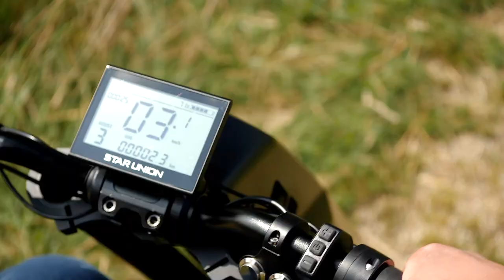Blumil SPORT - off road wheelchair electric attachment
Speed modes 10 km/h, 20 km/h, 35 km/h + reverse
Battery                 Li-ion 14,5 Ah - removable
Total weight  18 kg
Wheel diameter 12”
Tube tire
Disc brake